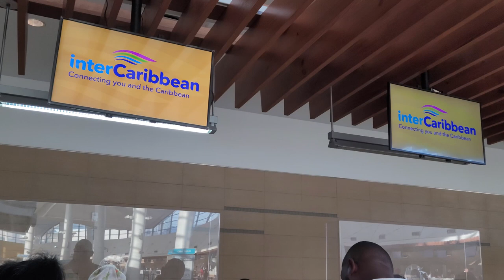part 1-FROM NASSAU BAHAMAS TO PUNTA CANA TRAVEL Beautiful Resort, DOMINICAN REPUBLIC